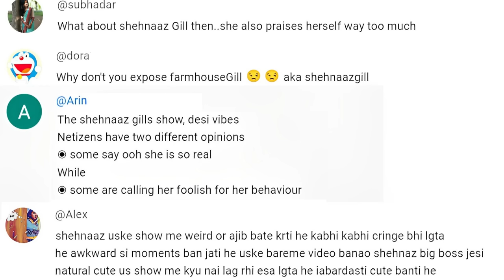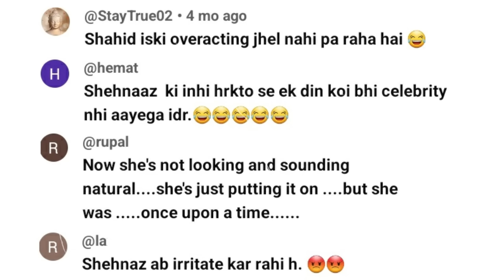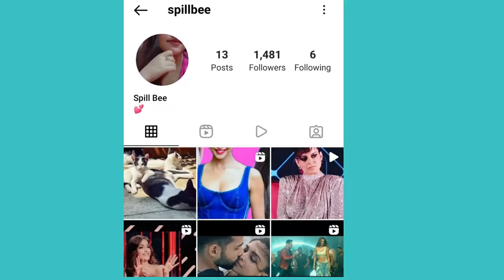SHEHNAAZ GILL'S OVER ACTING IS IRRITATING HER AUDIENCE NOW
About this video: In this video, we will talk about Shehnaaz Gill